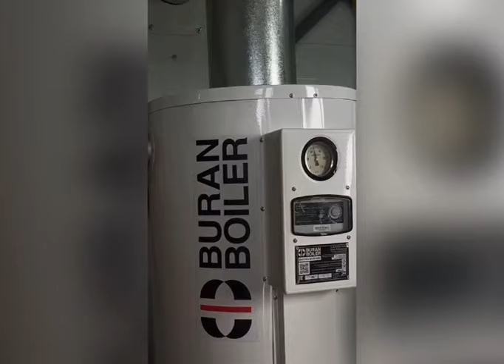Бірнеше спорт кешені ашылатын болды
Жақында қала маңындағы елді мекендерден төрт бірдей дене шынықтыру-сауықтыру кешендері пайдалануға беріледі. Спорттық ғимараттардың құрылысы толық аяқталды. Бұл кешендерде мыңдағанЖақында Кеңес Нокин, Ясный, Қызылжар, Жібек жолы ауылдарында салынған дене шынықтыру-сауықтыру нысандары бір уақытта пайдалануға беріледі. Төрт елді мекендегі құрылыс жұмыстары былтыр  басталған болатын. Кейбір нысандардың құрылысы  мерзімінен бұрын аяқталған. Дене шынықтыру-сауықтыру кешендерінде ауыл балалары спортпен айналысатын болады. Төрт елді мекенде салынған кешендердің жобасы да ауданы бірдей. Заманауи 2 қабатты  ғимараттардың көлемі 960 шаршы метр. Қала маңындағы елді мекендерде салынған дене шынықтыру- сауықтыру кешендерінде бір уақытта 500-600 бала спортпен айналыса алады. Бұл жерлерде футбол, күрес, волейбол басқа да спорттық үйірмелер жұмыс істейді. Спорттық кешен толықтай қажетті құралдармен жабдықталған.  бала спортпен айналысатын болады.